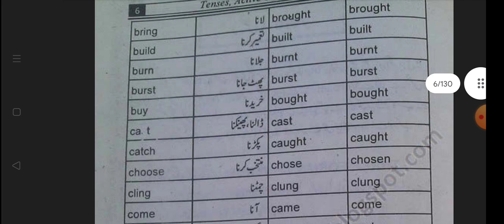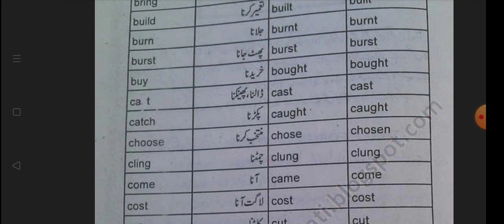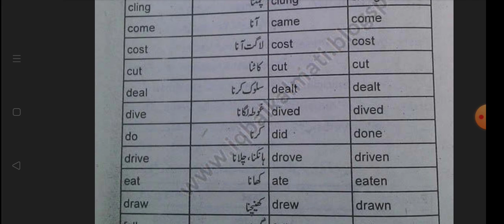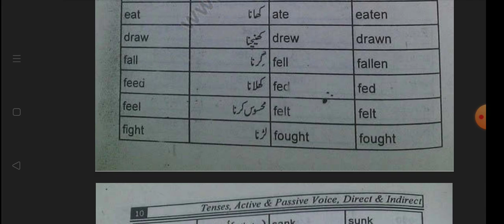Verb Example Regular and irregular verbs lecture 2 Tenses Introduction Easy English learning